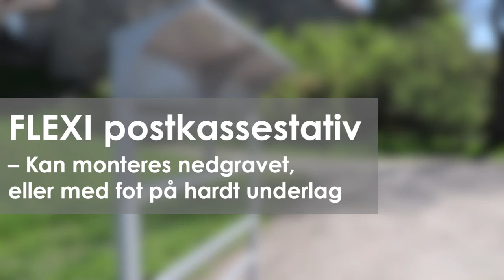FLEXI postkassestativ, med hvite kasser